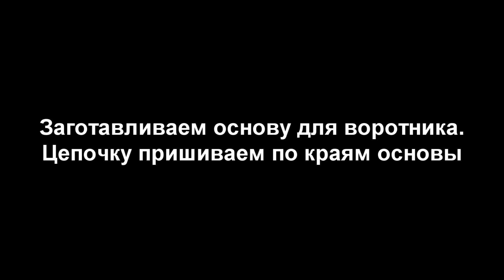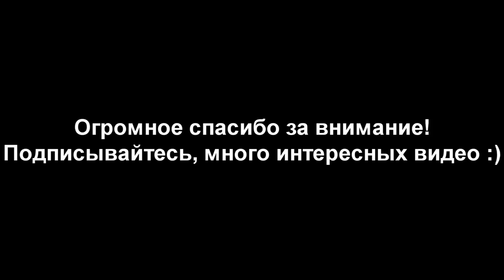DIY Модный воротник своими руками. Мастер класс. Fashionable collar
Предлагаю вам посмотреть мой видео урок по изготовлению красивого и модного воротника своими руками. Смотрите пожалуйста моё видео, о красивом украшении для шеи, благодарю за внимание!

(Не забудьте заготовить основу для воротника, смотрите предыдущие видео)

Yo sugiero que ver mi video tutorial sobre hacer el collar hermoso y de moda con sus manos. Por favor, ver mi vídeo de la hermosa joyería para el cuello, gracias por su atención!

(No te olvides de preparar las bases para el cuello, ver el video anterior)

I suggest you watch my video tutorial on making beautiful and fashionable collar with his hands. Please see my video of beautiful jewelry for the neck, thank you for your attention!

(Do not forget to prepare the foundation for the collar, see the previous video)